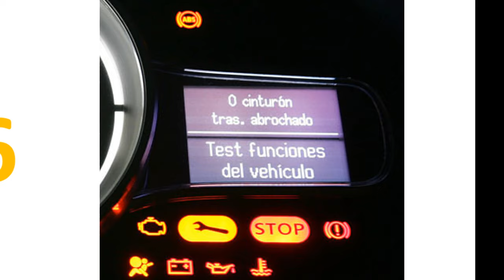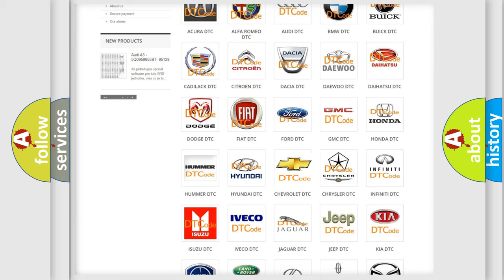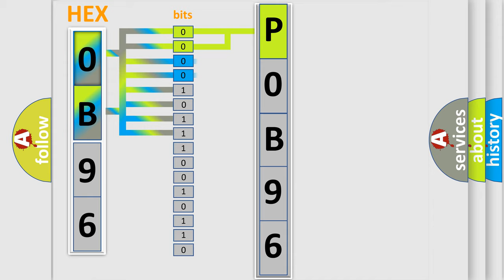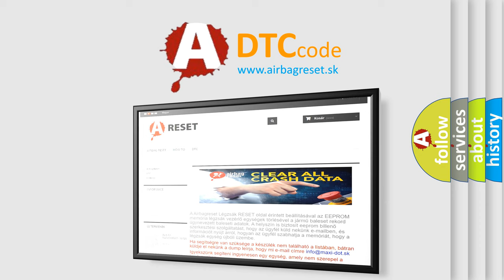DTC Chevrolet P0B96 Short Explanation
Contents:
0:21 Basic DTC analysis according to OBD2 protocol standard.
1:48 Insight into programming
2:58 A diagnostically understandable description of the Diagnostic Trouble Code
3:05 Basic error definition

Make:
Chevrolet
Code:
P0B96
Definition:
VSES Combination Sensor Circuits
Description:
Ignition voltage is greater than 9 volts.
Cause:
The EBCM detects the sensor supply voltage is less than 4.75 volts or greater than 5.25 volts.